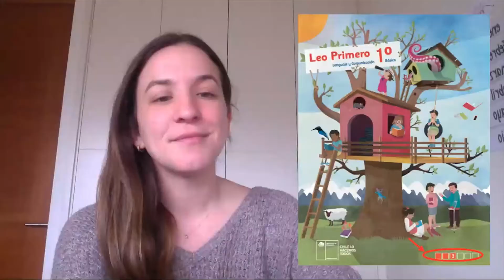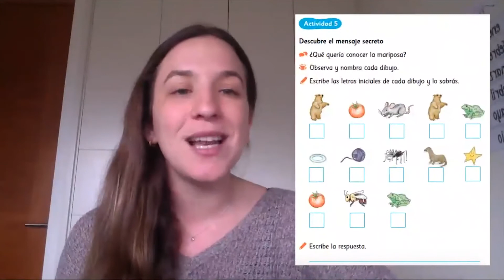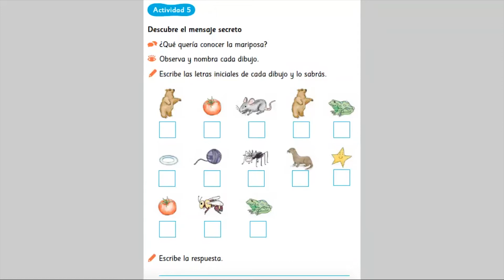[Aprendo en línea] – Leo Primero – clase 64 aprendo en línea – clase texto escolar 68 – 1° básico